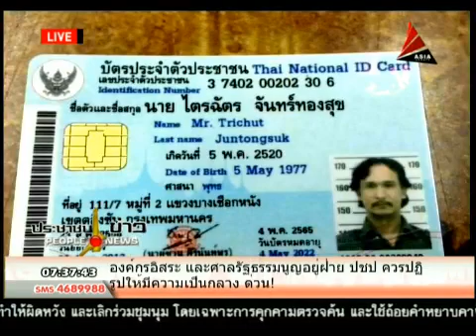ประชาชนข่าว 14 2 57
รายการประชาชนข่าว โดย พ็อกเก็ต สุรชาติ ตันติธนไพศาล และ น้องปอย ตรีชฎา ศรีธาดา